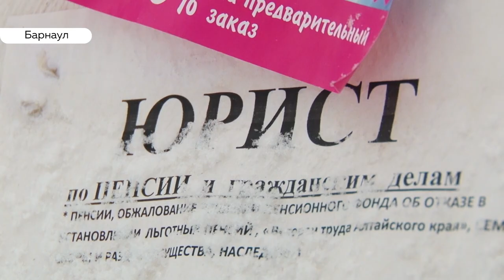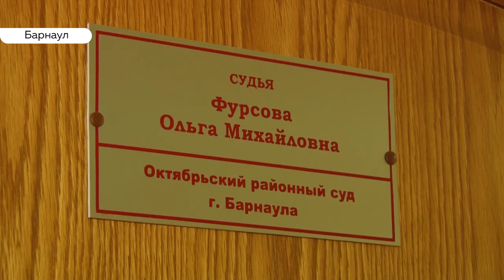Аварийный дом или маневренный фонд?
Больше 200 домов Барнаула считаются аварийными и подлежат расселению. Но деньги есть пока что не на все. До покупки новых квартир часть людей из самого опасного для жизни жилья расселяют в маневренный фонд. Но переезжать из аварийных домов во временные решаются далеко не все. Почему и как решается на первый взгляд неразрешимый спор?